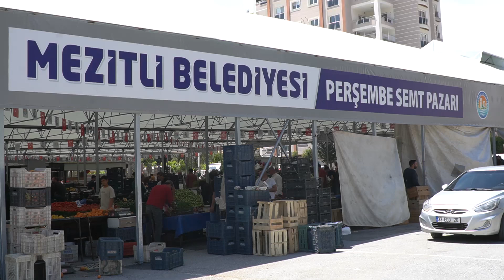Mezitli Belediyesi Semt Pazarı’nı yeniledi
Mezitli Belediyesi, Menderes Mahallesi’nde bulunan Semt Pazarı’nın üstünü kapatarak, hizmete açtı. Modern ve günümüzün gereklerine uygun inşa edilen Pazar yeri, bölge halkı tarafından büyük ilgiyle karşılandı. Mezitli Belediye Başkanı Neşet Tarhan da Pazar yerini gezerek, vatandaş ile pazarcı esnafının görüş ve taleplerini dinledi. Mezitli Belediyesi Gönüllülerinde eşlik ettiği ziyarete; CHP Mersin Milletvekili Cengiz Gökçel, CHP Mezitli İlçe Başkanı Ahmet Serkan Tuncer, Mersin Pazarcılar Esnaf Odası Abdulhalim Batur, CHP Mersin Milletvekilli adayları Talat Dinçer ve Emre Yılmaz, belediye meclis üyesi, çok sayıda muhtar ve vatandaş katıldı. Vatandaşlar, Perşembe günleri kurulan Pazaryerinin üstünün kapanmasıyla kışın yağmurdan, yaz aylarında ise sıcaktan korunarak, rahat bir şekilde alışverişini yapabilecek.